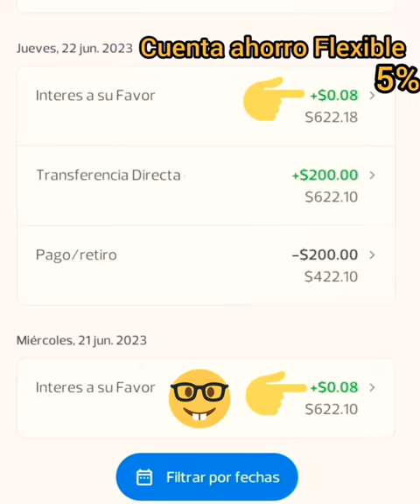Así Genera interés diario la Cuenta👉Ahorro Flexible 5%banco Pichincha🇪🇨